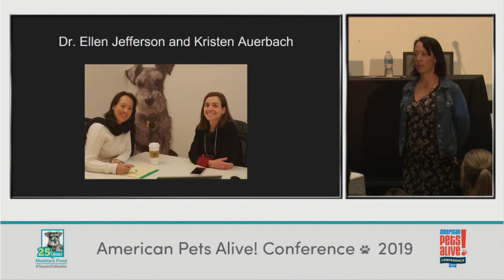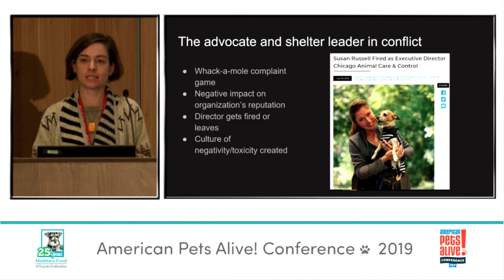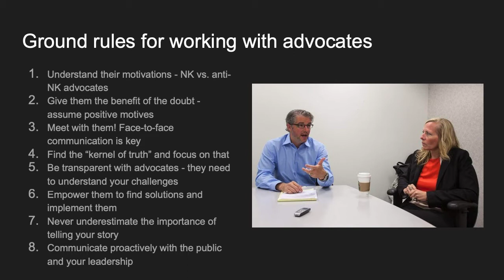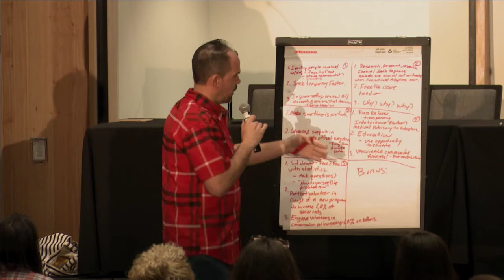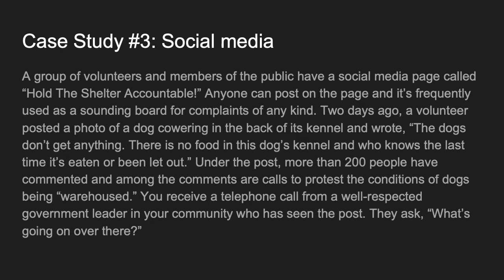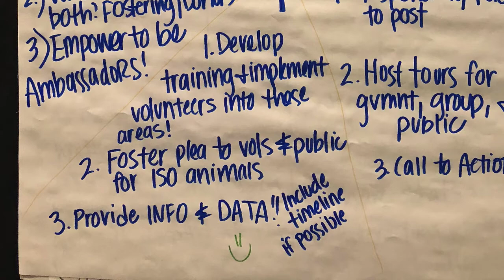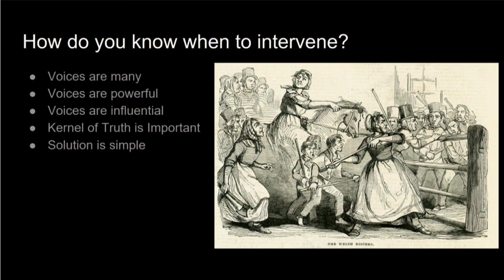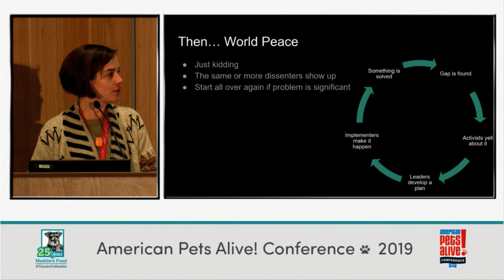Engaging and Leveraging Activists to Reach Your Goals - conference recording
Description
Two of No Kill’s most prominent shelter leaders, Dr Ellen Jefferson and Kristen Auerbach, come together to discuss the importance of engaging and working with local activists - even when you feel attacked - to achieve your community’s No Kill goals. This session will teach you skills to help you view activists as partners and to inspire them to work with you, not against you. This presentation was recorded by Maddie’s Fund® at the 2019 American Pets Alive! Conference.